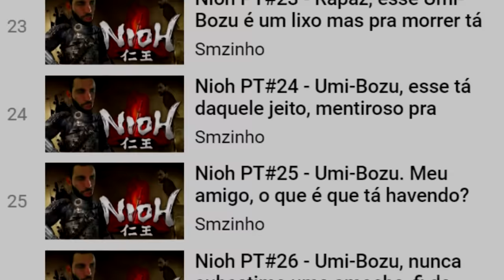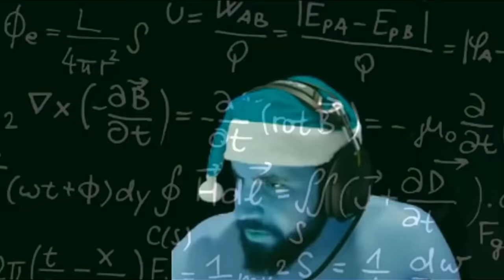ESPECIAL DE 1 MILHÃO - PARTE 2